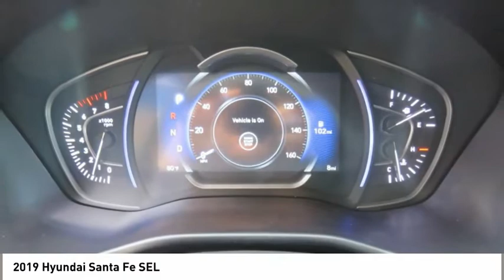2019 Hyundai Santa Fe Spartanburg SC H90094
2019 Hyundai Santa Fe SEL

Benson Hyundai
2550 Reidville Road

We don't hide behind disclaimers, we believe in 100% transparency at Benson Hyundai. Most dealers offer several discounts that no one is eligible for. (Uber Employee, Military Personnel) At Benson Hyundai we list them out for you. $1,679 below Invoice! Priced below KBB Fair Purchase Price! Quartz 2019 Hyundai Santa Fe SEL 2.4 AWD Automatic 2.4L 4-Cylinder AWD, Black/Beige Cloth. 21/27mpgbrbrRecent Arrival! 27/21 Highway/City MPG